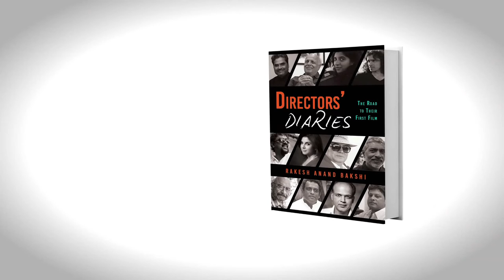IMTIAZ ALI on his 1st film being his film school & Directors' Diaries - Rakesh Anand Bakshi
12 directors: Ashutosh Gowariker, Zoya Akhtar, Farah Khan, Imtiaz Ali, Vishal Bhardwaj, Anurag Basu, Mahesh Bhatt, Tigmanshu Dhulia, Prakash Jha, Subhash Ghai, Santosh Sivan, Govind Nihalani, tell their stories from their childhood to their first film, and how they make films.

This anthology also includes views of eight Cinematographers, on the director they have worked with who appear in this book:
Ravi Varman, Mahesh Aney, Manikandan Velayutham, Natarajan Subramaniam, Sachin Krishn, Kabir Lal Ranjan Palit, Aseem Mishra. These wonderful creative souls help directors create their vision and magic.

The Epilogue is a chapter on Art Director and Production Designer Nitin C. Desai. Because, the art director is one of the most important players on a film along with the cinematographer.

In this book, these twelve film directors tell us their stories of their journey and voice their opinions on the art and craft/techniques of filmmaking, and the emotions that make them who they are, what it takes to be a director, professionally and personally.

I hope that reading about the earlier lives of these twelve directors can help us discover where we are today, and reveal to us why our connections to each other and the path we chose to walk is very precious.
Because, our yesterday made today which makes our tomorrow.

And it is through this sharing of their moments, anecdotes, their experiences from childhood, and the process of how they reached the threshold of and made their first film that readers will relate, revel and find hope in their own struggles. And no one will give up easily or early.

The directors’ convictions: (What convinced the directors to come on board our book, their reasons behind our book)

2) Directors' Diaries Mumbai Press launch video (@ Daily Motion - length 3 minutes.)

3) Rakesh Anand Bakshi and the directors talk about their non-fiction book on 12 iconic filmmakers 'Directors' Diaries'

About the Author:
Film-script writer, director, actor, author, photographer, swimmer, walker and cyclist. Founder of Bicycle Angels, a non-profit social initiative that helps donate livelihood bicycles to the under privileged; My Memoirs – My stories for my family, creates a video or audio diary of your life story and inspiring moments, however young or old you may be; Beautiful Bicycles Beautiful People, a blog on cyclists, their rides, their stories. Love reading biographies, self-help books and fiction novels; and watching different kinds of cinema and documentaries.